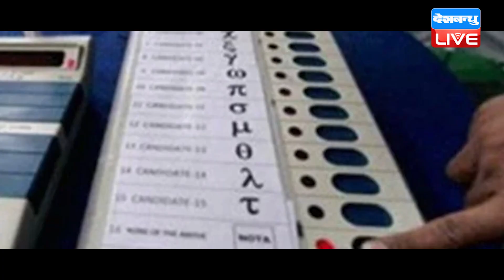Himachal Pradesh Election में रुक गया प्रचार | 12 नवंबर को Himachal में होगा मतदान